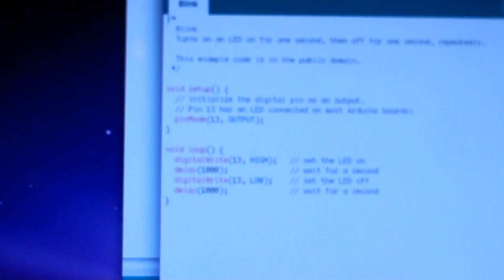Brickduino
The first test of the Brickduino! My own design LED in a LEGO brick and cables to connect them to an Arduino microcontroller: LEGO brick + Arduino = Brickduino!